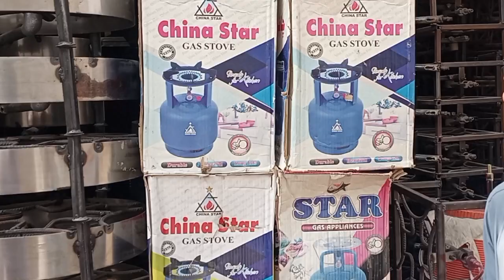Stove Price in Pakistan | Gas Stove Latest Designs in Pakistan | Hob price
Assalamualaikum Friends.